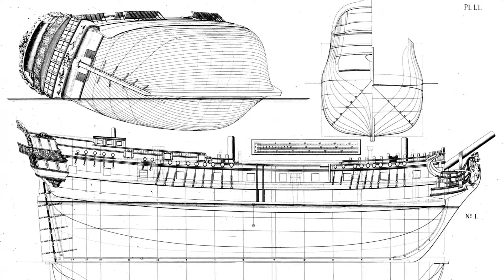Augerums kyrkogård: Fredrik Henrik af Chapman